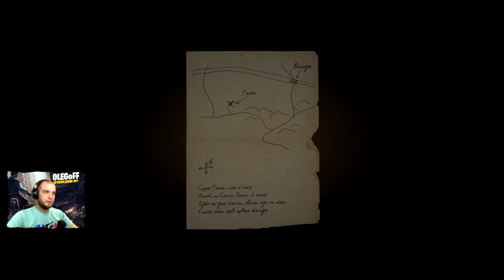Mafia Definitive Edition Прохождение[#5] Загородная прогулка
Привет, меня зовут Олег. Сегодня поиграем в Mafia Definitive Edition - Мафия, тебя ждут гонки, загородная прогулка, и конечно же финал. Сегодня нас друзья ожидает Загородная прогулка, и встреча с броневиком. Нам будет нужно вывести Канадский виски. Но всё пошло не по плану, и впереди нас полный экшен с погоней)))

🙃Описание 🙃
OLEGoFF Mafia: Definitive Edition - это ремейк игры Mafia: City of Lost Heavens, в которой игроков ждет знакомая история, воссозданная с нуля на движке третьей части. В центре внимания - город Лост-Хэвен, штат Иллинойс. На дворе 30-е годы двадцатого века, сухой закон и расцвет мафии. Мафия рассказывает историю жизни Томаса Анджело, обычного таксиста, который неожиданно для себя самого начинает карьеру в организованной преступности, присоединяясь к одной из двух крупных мафиозных группировок, правящих в городе.